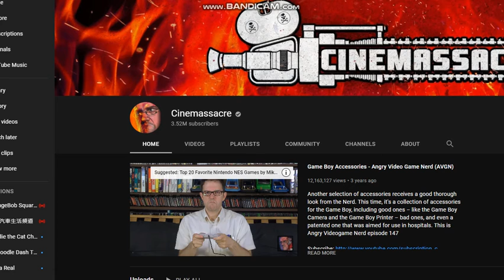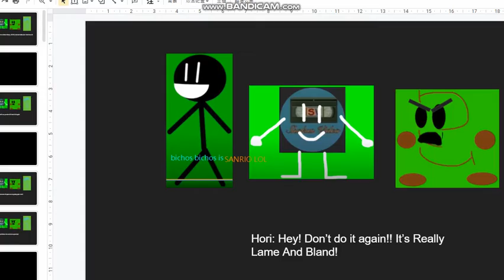YTP:Stevie PTSD Takes a massive poop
Hello, everyone! This is the LONGEST TEXT EVER! I was inspired by the various other "longest texts ever" on the internet, and I wanted to make my own. So here it is! This is going to be a WORLD RECORD! This is actually my third attempt at doing this. The first time, I didn't save it. The second time, the Neocities editor crashed. Now I'm writing this in Notepad, then copying it into the Neocities editor instead of typing it directly in the Neocities editor to avoid crashing. It sucks that my past two attempts are gone now. Those actually got pretty long. Not the longest, but still pretty long. I hope this one won't get lost somehow. Anyways, let's talk about WAFFLES! I like waffles. Waffles are cool. Waffles is a funny word. There's a Teen Titans Go episode called "Waffles" where the word "Waffles" is said a hundred-something times. It's pretty annoying. There's also a Teen Titans Go episode about Pig Latin. Don't know what Pig Latin is? It's a language where you take all the consonants before the first vowel, move them to the end, and add '-ay' to the end. If the word begins with a vowel, you just add '-way' to the end. For example, "Waffles" becomes "Afflesway". I've been speaking Pig Latin fluently since the fourth grade, so it surprised me when I saw the episode for the first time. I speak Pig Latin with my sister sometimes. It's pretty fun. I like speaking it in public so that everyone around us gets confused. That's never actually happened before, but if it ever does, 'twill be pretty funny. By the way, "'twill" is a word I invented recently, and it's a contraction of "it will". I really hope it gains popularity in the near future, because "'twill" is WAY more fun than saying "it'll". "It'll" is too boring. Nobody likes boring. This is nowhere near being the longest text ever, but eventually it will be! I might still be writing this a decade later, who knows? But right now, it's not very long. But I'll just keep writing until it is the longest! Have you ever heard the song "Dau Dau" by Awesome Scampis? It's an amazing song. Look it up on YouTube! I play that song all the time around my sister! It drives her crazy, and I love it. Another way I like driving my sister crazy is by speaking my own made up language to her. She hates the languages I make! The only language that we both speak besides English is Pig Latin. I think you already knew that. Whatever. I think I'm gonna go for now. Bye! Hi, I'm back now. I'm gonna contribute more to this soon-to-be giant wall of text. I just realised I have a giant stuffed frog on my bed. I forgot his name. I'm pretty sure it was something stupid though. I think it was "FROG" in Morse Code or something. Morse Code is cool. I know a bit of it, but I'm not very good at it. I'm also not very good at French. I barely know anything in French, and my pronunciation probably sucks. But I'm learning it, at least. I'm also learning Esperanto.